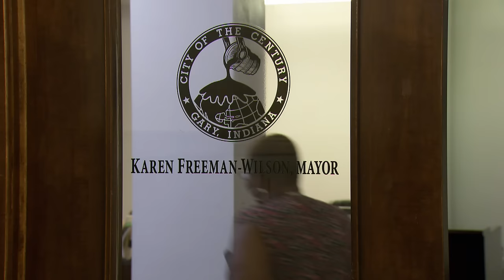Introduction: Karen Freeman-Wilson, Mayor of Gary, Indiana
Source: Studio Lambert/All3Media